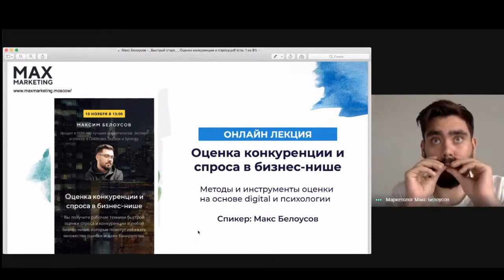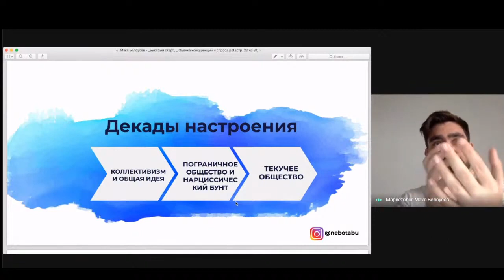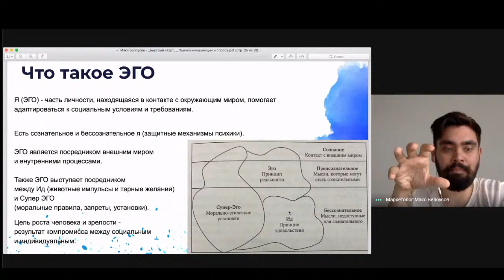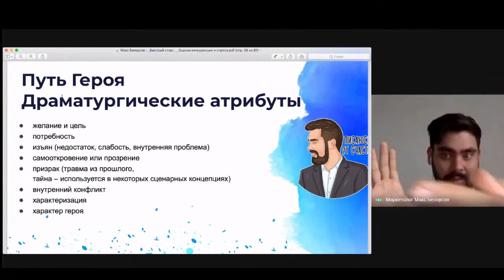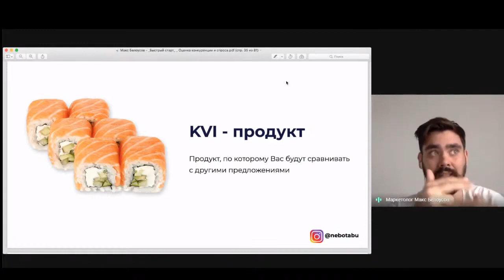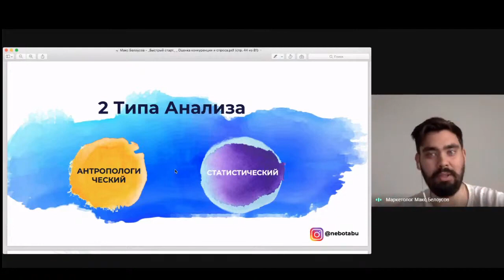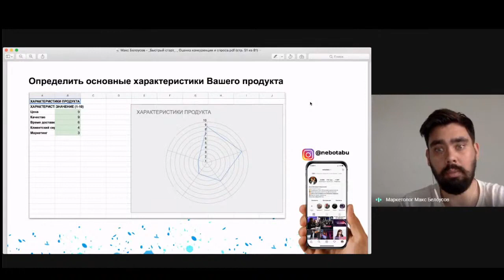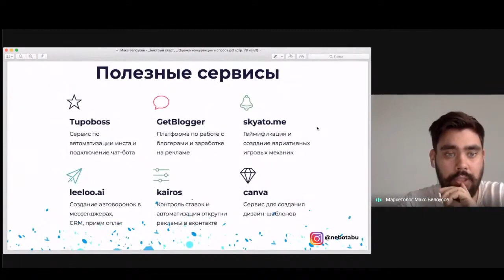Архетипы в создании Бренда / Предиктивный анализ ниши, спроса и трендов - Маркетолог Макс Белоусов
Выступление спикера маркетолога Макса Белоусова на конференции IMWeek Бизнес Марафон с темой Анализ ниши и создание Брендов

🤘С кем я работал:
- Тони Роббинс
- Аяз Шабутдинов
- Радислав Гандапас
- Екатерина Уколова
- Полина Большакова
- Экхарт Толле
- Сколково
- BlackStar